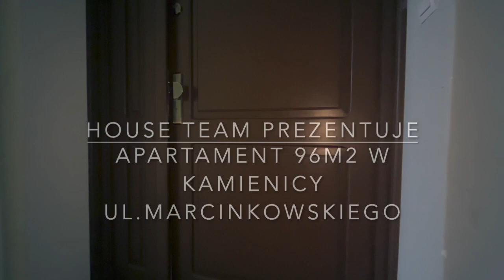APARTAMENT 96 M2 - BYDGOSZCZ, ŚRÓDMIEŚCIE, W KAMIENICY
🆕APARTAMENT W KAMIENICY NA SPRZEDAŻ 🆕

Przedstawiamy ofertę klimatycznego apartamentu w samym centrum ❤️ miasta Bydgoszczy o powierzchni 9️⃣6️⃣ m2.
Trzypokojowy apartament wykończony pod klucz 🔑mieści się na wysokim parterze wyremontowanej kamienicy u zbiegu ulic Marcinkowskiego i Dworcowej.
Oferta ta jest idealna zarówno na cele mieszkaniowe 🛋, jak również na prowadzenie szerokiej  działalności gospodarczej🧰🗄💻, takiej jak prowadzenie kancelarii adwokackiej, biura notarialnego, biura nieruchomości czy też gabinetu z branży beauty.

ATUTY:
✅ przestronny apartament o wysokim standardzie wykończenia 💎
✅ nie wymaga nakładów inwestycyjnych - gotowe do zamieszkania 🛋🛏
✅ doskonałe miejsce na prowadzenie działalności gospodarczej 🧰🗄💻
✅ wykończone pod klucz 🔑
✅ nowoczesny design
✅ wysokość pomieszczeń aż 3,33 m
✅ doskonała lokalizacja 👌
✅ dostęp do pełnej infrastruktury miejskiej
💰 649 000 PLN

📞 Zadzwoń i umów się na prezentację - Izabela - House Team - 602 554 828